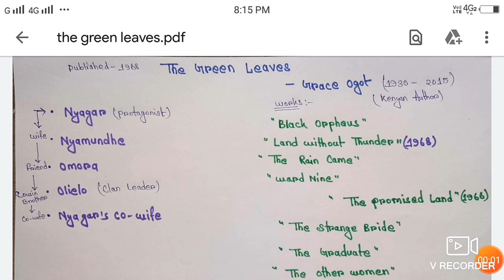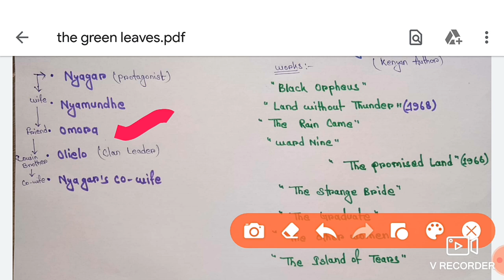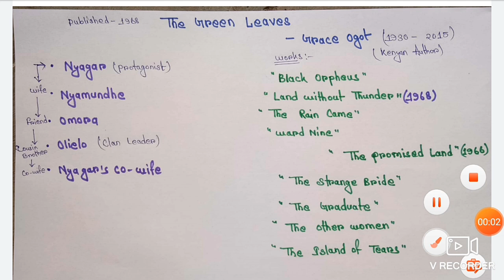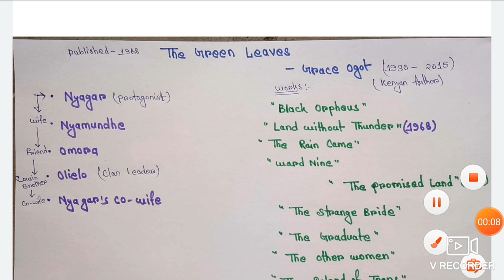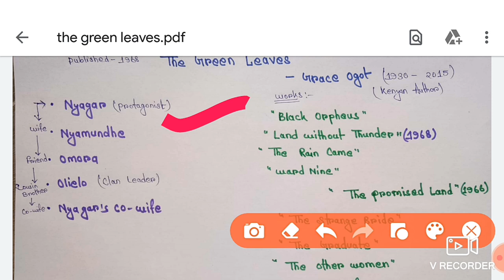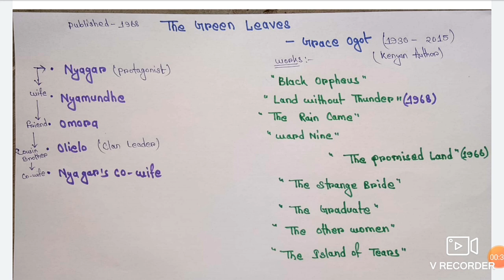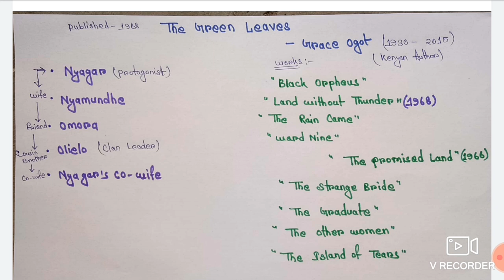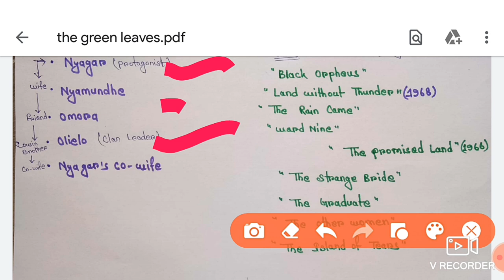The Green Leaves by Grace Ogot ||Hindi summary and notes